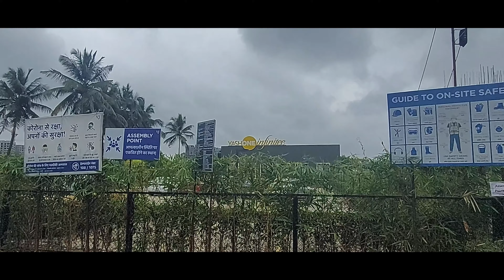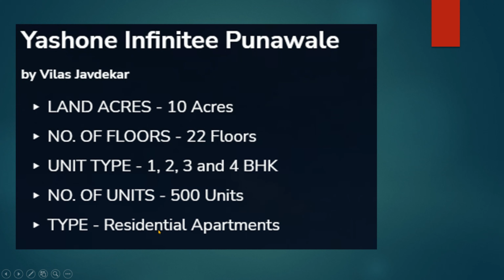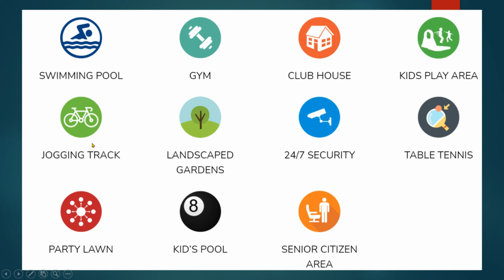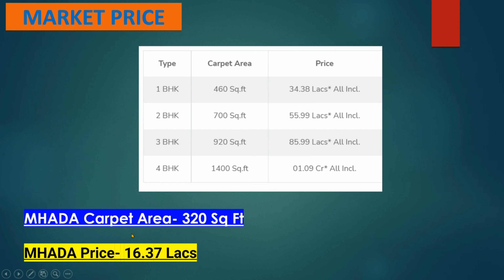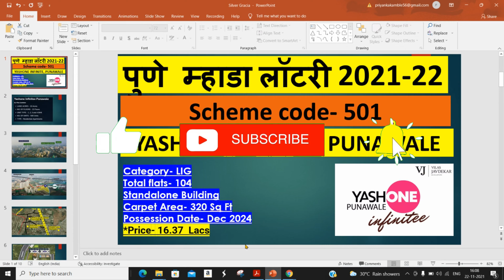Scheme no.501 | YASHONE INFINITE , Punawale | Pune MHADA Lottery 2021/2022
Check out other videos of Pune MHADA Lottery 2021-22